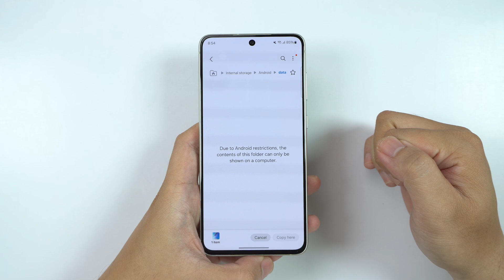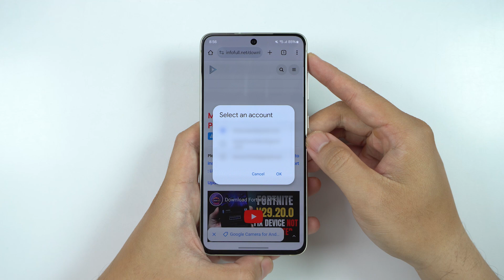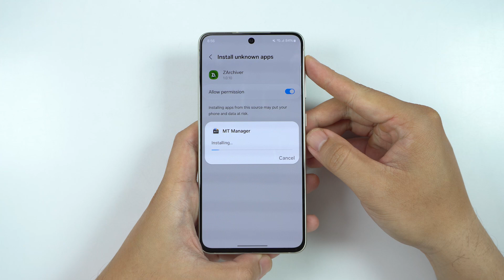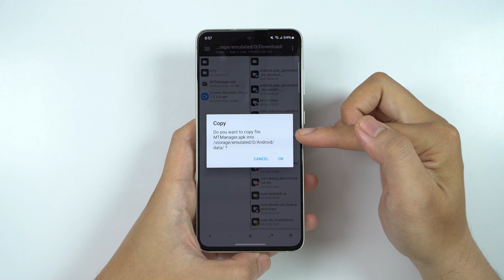How to access Android Data and OBB folder & transfer files Samsung Galaxy S21 FE 5G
How to Access Android Data and OBB Folder & Transfer Files on Samsung Galaxy S21 FE 5G

0:10 Issue with File Manager
0:42 Step by step guide
2:53 Testing tranfers file

Accessing the Android Data and OBB folders on your Samsung Galaxy S21 FE 5G is essential for managing app data and transferring files. Here’s a step-by-step guide to help you through the process:

Step-by-Step Guide to Access Android Data and OBB Folders
Connect Your Phone to a Computer:

Use a USB cable to connect your Samsung Galaxy S21 FE 5G to your computer. Ensure the connection is stable.
Select USB Options:

On your phone, swipe down the notification panel. Tap on the USB options and select "File Transfer" or "Media Transfer Protocol (MTP)". This allows your computer to access your phone's files.
Open File Explorer:

On your computer, open File Explorer (Windows) or Finder (Mac).
Locate Your Device:

In File Explorer or Finder, find your Samsung Galaxy S21 FE 5G listed among connected devices. Click on it to access its internal storage.
Navigate to the Android Folder:

Open the “Internal Storage” or “Phone” folder.
Look for the “Android” folder and double-click to open it.
Access Data and OBB Folders:

Inside the Android folder, you will find both “data” and “obb” folders.
The data folder contains app data for various applications.
The obb folder holds additional data for certain games and apps, usually larger files that the app needs to function properly.
Transfer Files:

To transfer files, simply drag and drop files into the respective folders or copy and paste them as needed.
Ensure you are transferring files compatible with the apps to avoid any issues.
Safely Disconnect:

Once your file transfers are complete, safely eject your device from the computer to avoid any data corruption.
Additional Tips
File Management Apps: You can also use file management apps on your Galaxy S21 FE 5G, like My Files or File Manager, to access the Data and OBB folders directly on your device.
Backup Important Data: Regularly back up important files to avoid data loss. You can use cloud storage or external drives for this purpose.
With these steps, you can easily access the Android Data and OBB folders and transfer files on your Samsung Galaxy S21 FE 5G!